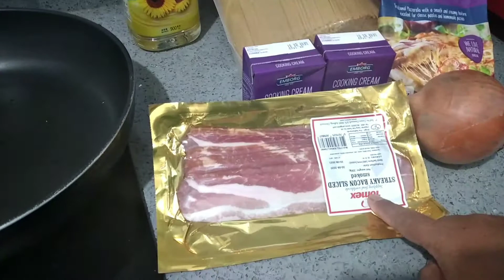CREAMY CARBONARA/EASY RECIPE MASARAP NA MERYENDA/Lyn Diego Vlogs